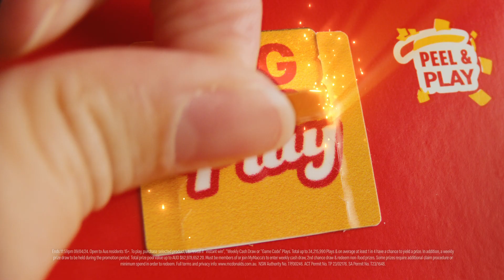McDonald's Surprize Fries - 30'